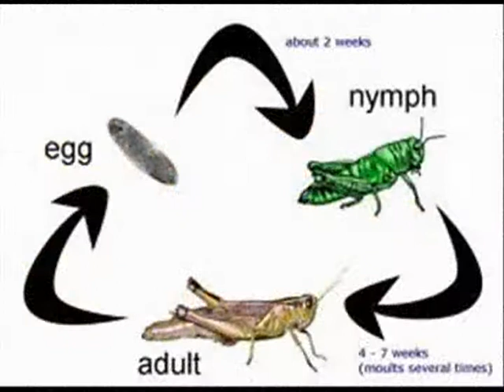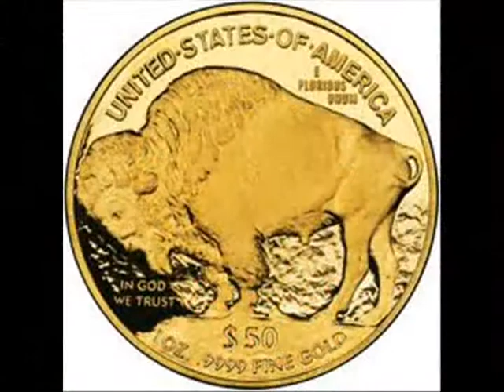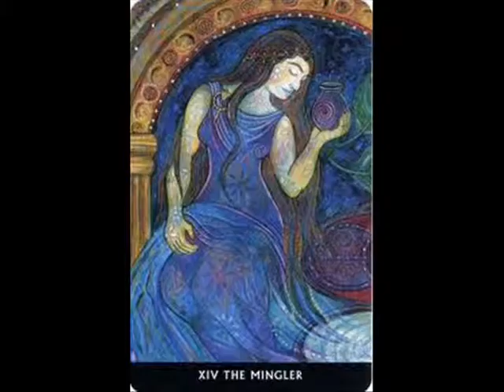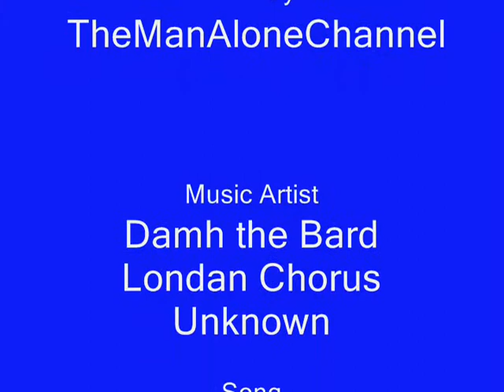Goddess Coventina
Goddess Coventina the 4th  Goddess I will be talking and showing pictures as I talk. This is a old video unfortunately there is no updated video